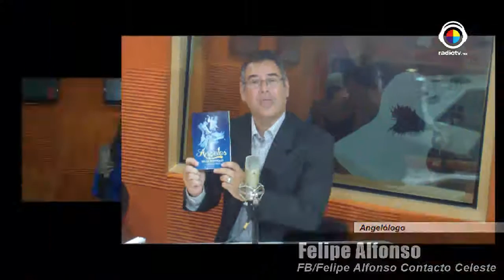Lo que ellos piensan | Felipe Alonso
Felipe Alonso es un experto en ángeles y nos platicará todo sobre ellos con Laura Estrada. ¿Qué Arcángel te corresponde? Averígualo.